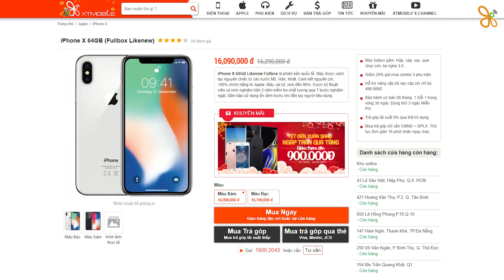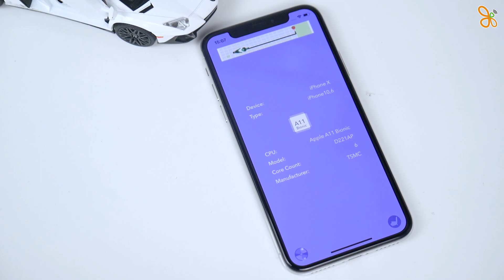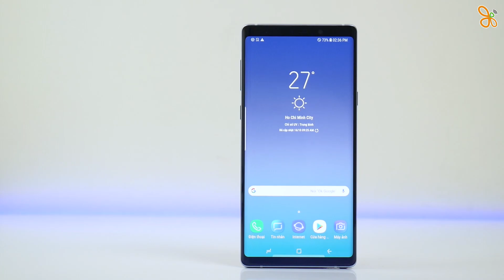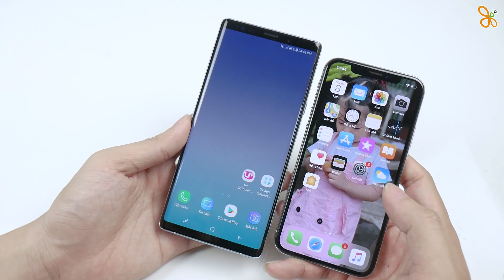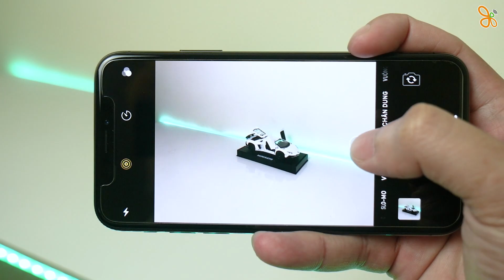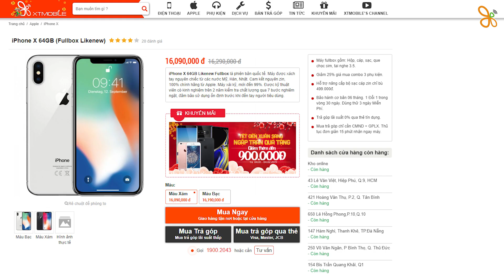iPhone X vs Galaxy Note 9: 2 Flaghip tốt nhất tầm 15 - 16 triệu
Note 9 và iPhone X tuy không ra cùng năm nhưng hiện nay lại nằm chung nhau tại một phân khúc giá, vậy tầm 16 triệu đây là 2 chiếc máy tốt nhất?

⚡ CN1: 154 Bis Trần Quang Khải, Phường Tân Định, Quận 1, TP.HCM
⚡ CN2: 250 Võ Văn Ngân, Phường Bình Thọ, Quận Thủ Đức, TP.HCM
⚡ CN3: 650 Lê Hồng Phong, Phường 10, Quận 10, TP.HCM
⚡ CN4: 421 Hoàng Văn Thụ, Phường 2, Quận Tân Bình, TP.HCM
⚡ CN5: 147 Hàm Nghi, Thanh Khê, TP.Đà Nẵng
⚡ CN6: 43 Lê Văn Việt, Phường Hiệp Phú, Quận 9